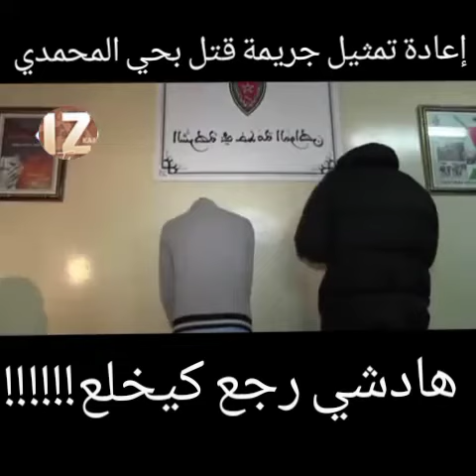رجال الأمن يلقي القبض على القاتل بحي المحمدي